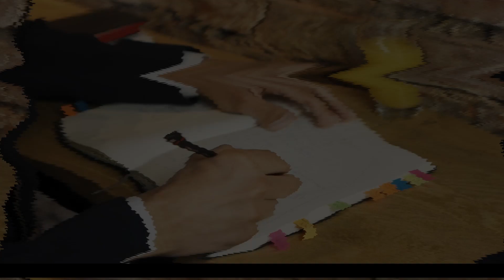Sto pytań do... - odc. 36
Zebraliśmy sto najczęściej pojawiających się pytań zadawanych podczas spotkań z naszymi Klientami.
Odpowiedzi na dwie z nich powyżej do obejrzenia :)